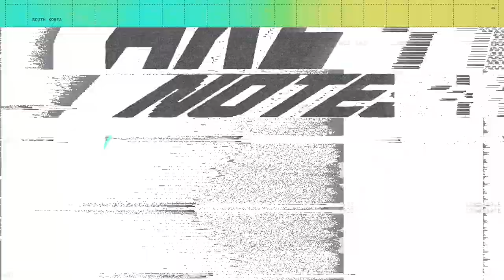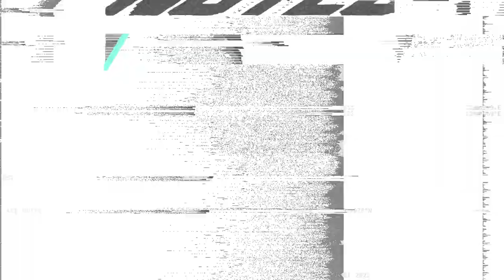Explicación del formato del MSI 2022 | League of Legends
Sin los Play-Ins, cualquiera podría reclamar el trono.

Aquí está todo lo que necesitas saber sobre el formato del MSI de este año. del 10 al 29 de mayo.